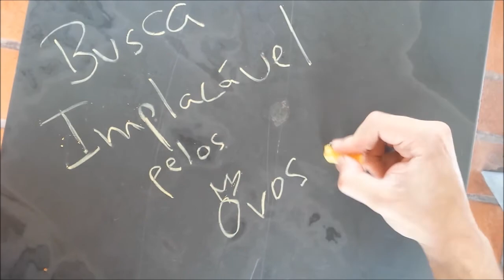Busca Implacável pelos Ovos de Páscoa Relentless search for Easter eggs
Filme sobre o vilão que tenta acabar com a páscoa roubando todos os ovos de páscoa das crianças mas acaba se dando mal!
Film about the villain who tries to end the Easter stealing all the easter eggs children but ends up giving bad!